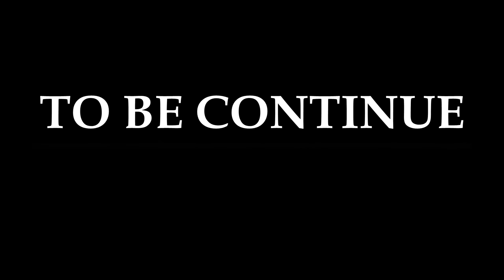JINGIEID BA IAi AP"// new khasi series//episode 2